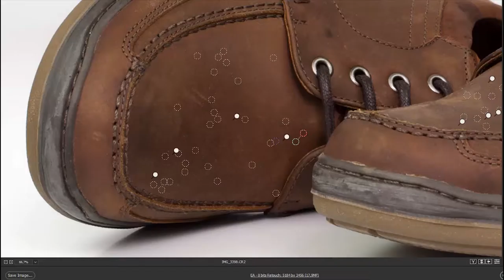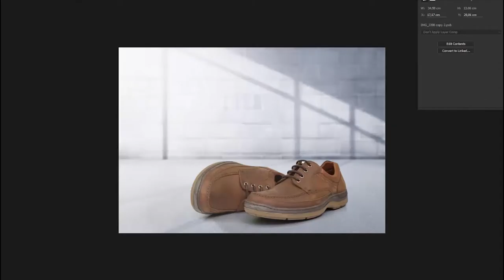SPEED ART | AMBIENTAÇÃO E ILUMINAÇÃO | SHOES | PHOTOSHOP CC | #01